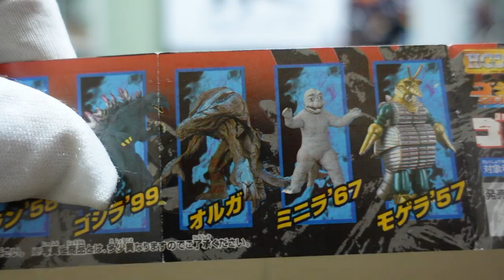Godzilla HG6 (HGシリーズ ゴジラ６）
1999年発売のHGゴジラ6をレビューしてみました。
ゴジラ2000 ミレニアムの公開当時に発売されたもので、新たなミレゴジとオルガの他、ランダムなキャラクターが含まれてます。

Godzilla 1999
Orga
Mogera 1957
Minira 1967
Baran 1958
Godzilla 1962